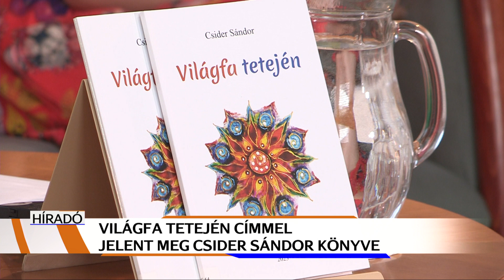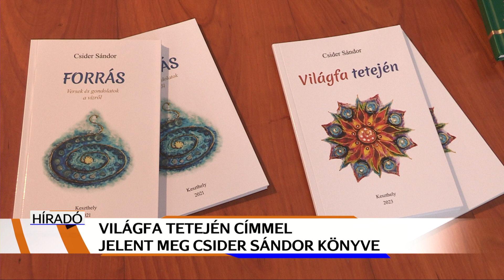A tűz és víz ellentéte ihlette a “Világfa tetején” című kötetet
Megjelent Csider Sándor hatodik verseskötete. A szombathelyi főiskola nyugalmazott docense “Világfa tetején” címmel azokat a költeményeit tette közzé, amelyeknek a létrejöttét egy keszthelyi esemény ihlette. A könyv megjelenését az Emberi Erőforrások Bizottsága is támogatta.